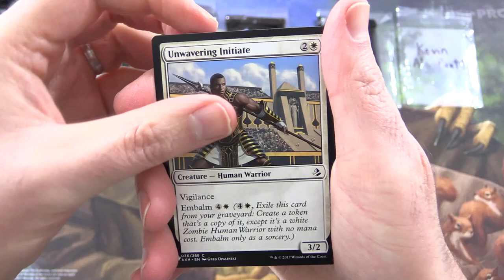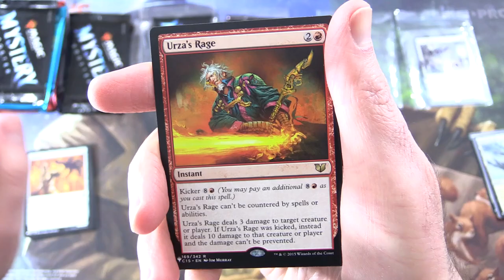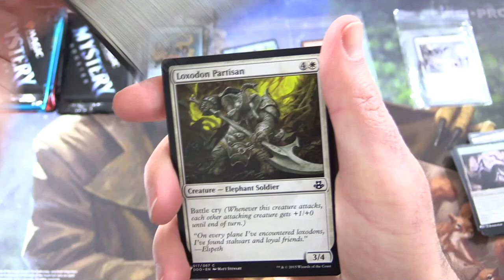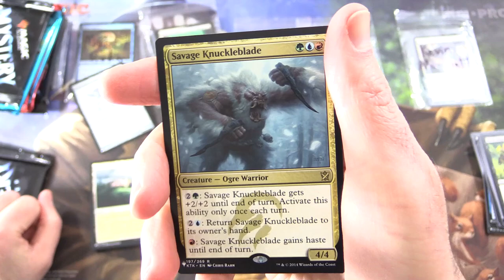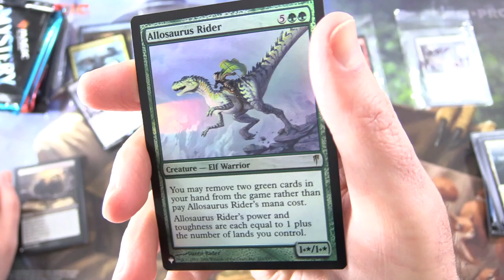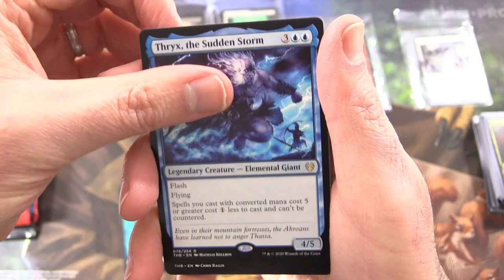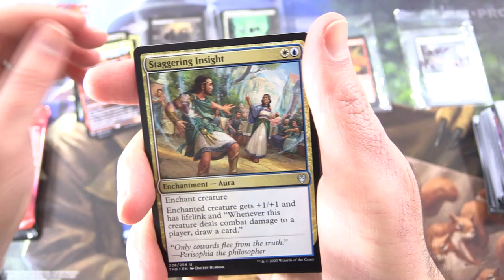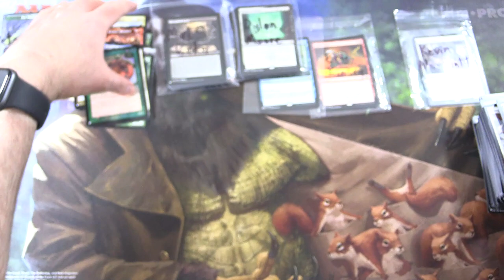MTG Raccoon Pack Dealer MYTHIC PULLS!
Unpacking some tasty Magic: The Gathering booster packs for patrons, including Mystery Booster, Theros: Beyond Death, and Ikoria: Lair of Behemoths. This is snack #108 in a series!